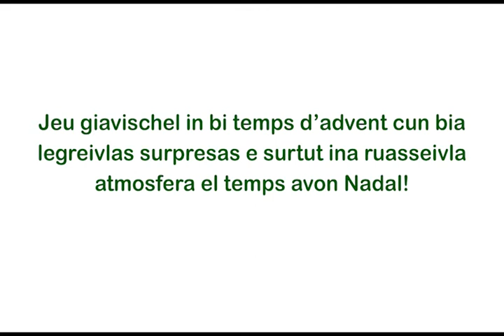2 da december 2020